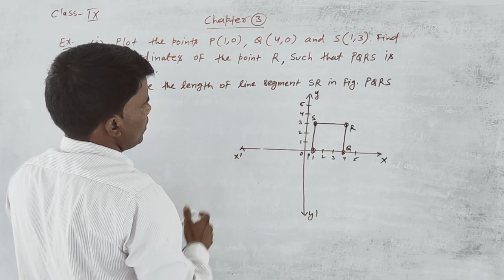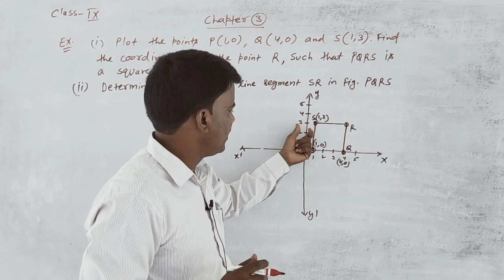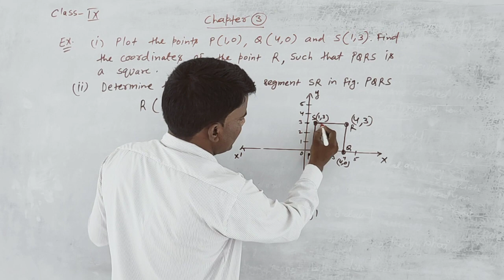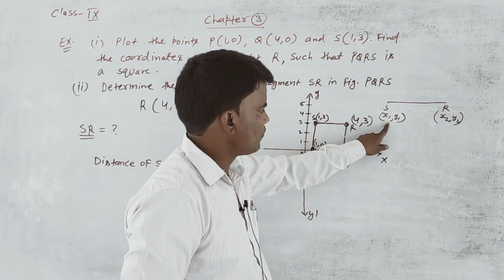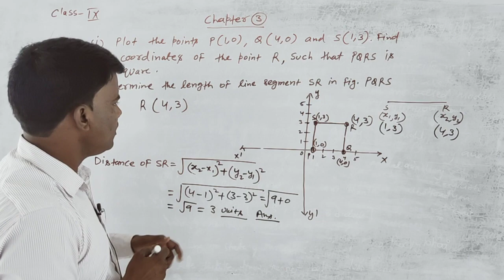class 9, exercise 3 3 example